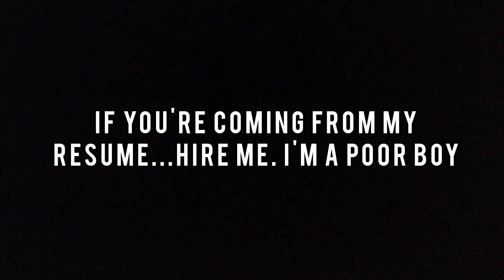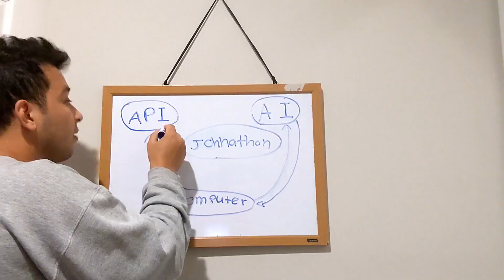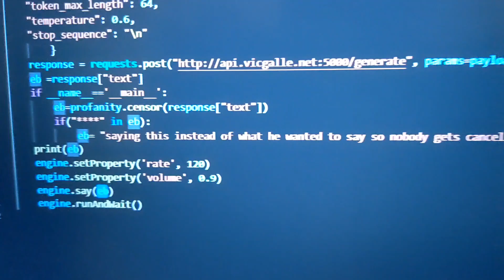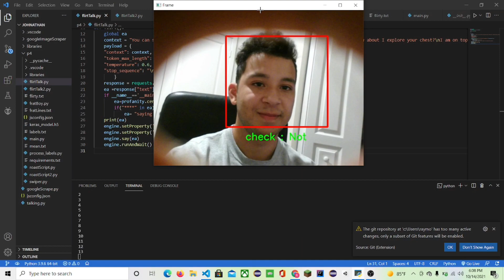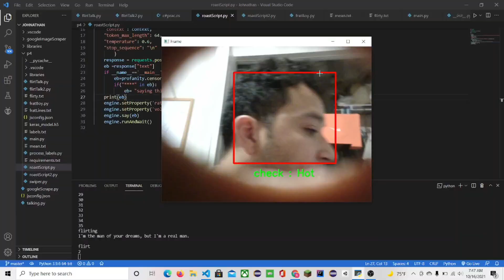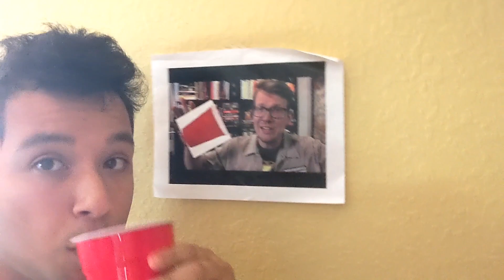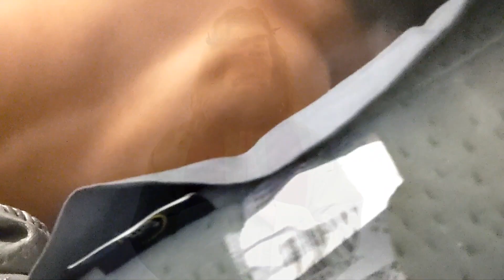I Made A Robot Frat Guy Ft. Jesus Christ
So frat guys are kinda weird and it was actually pretty fun to make one. First, we learned what makes a frat guy tick, then we made an artificial intelligence program, and finally a horrible monstrosity of a project. Plus Jesus Christ was there for a bit, that’s pretty cool. I think this artificial intelligence frat guy is the weirdest thing I have made, so enjoy maybe?

That camera quality tho